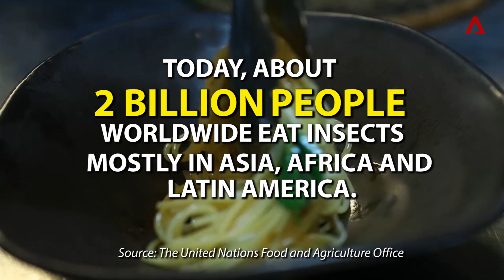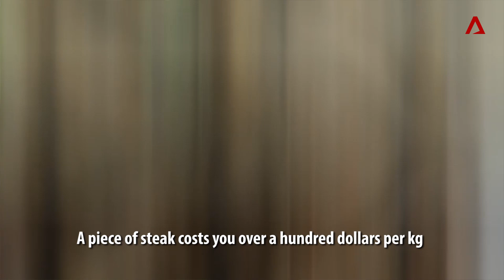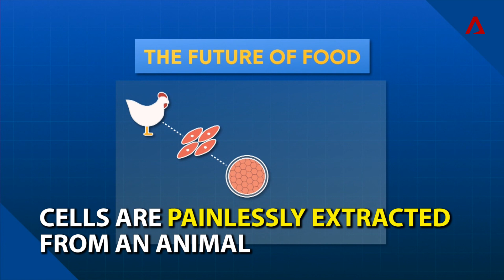3 Foods Of The Future: Bugs, plant-based meat and lab-grown steaks | Money Mind | CNA Insider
Grasshoppers as our main source of protein? Animal meat grown in labs? With global demand for protein rising and resources limited, these are new ways to feed the world. The programme Money Mind looks into the future of our food.